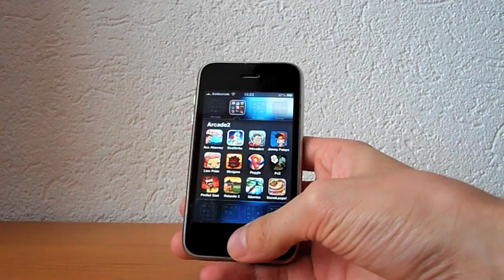Peggle iPhone - Recensione